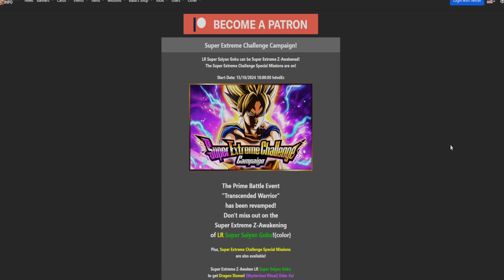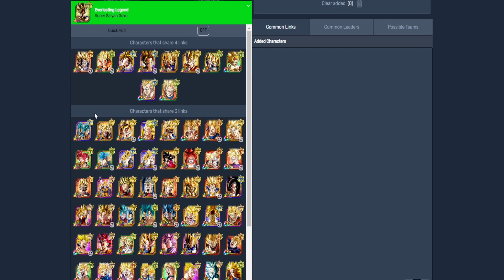EL REGRESO DEL PRIMER LR DEL JUEGO - ES IMPRESIONANTE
Intro - 00:00
Equipo usado - 01:35
Blue Zone VS SSJ Goku - 01:41
Final del vídeo - 10:50